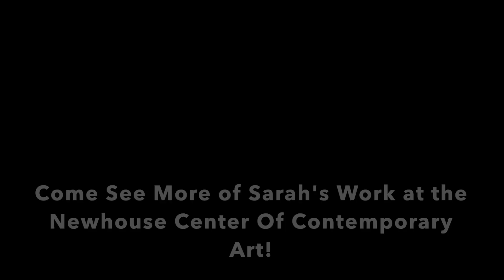Meet Sarah Yuster - Our Artist of the Day!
Sarah Yuster’s exhibit “Native Soil: Incidence and Homescapes” really makes Staten Islanders feel at home, enjoying the beauty and simplicity of our borough.

A summary about the exhibit written by Melissa West, dancer/choreographer and Vice President of Curation & Production at Snug Harbor Cultural Center & Botanical Garden reads:

“The impetus to host this retrospective exhibition, Native Soil: Incidence and Homescapes, is to cultivate a dialogue surrounding concepts of home. What does it mean to feel at home in both public and private spaces? How does one’s relationship to a particular place color the memory of it? What are the implicit narratives that emerge from visual representations of local landmarks? How does our shared knowledge and history of a place nurture community? Through these questions we can uncover what it means to be at home…….Yuster writes that the act of portraiture is a “formidable challenge in transposing a soul with a history, purposeful intellect and focus into a singular image.” Her ability to capture the ineffable, ephemeral qualities of a given subject without losing its realism is a testament to her craft. As one becomes acquainted or reacquainted with the work in this exhibition, the William Faulkner quote that footnotes all of Sarah Yuster’s correspondences may resonate, “I discovered that my own little postage stamp of native soil was worth writing about and that I would never live long enough to exhaust it.” Faulkner’s text encapsulates the core of Yuster’s work, both its intimacy of place and the compelling pursuit, perhaps never to be exhausted, to translate it onto canvas.”

Sarah's exhibit is running at the Newhouse Center for Contemporary Art until September 23rd.